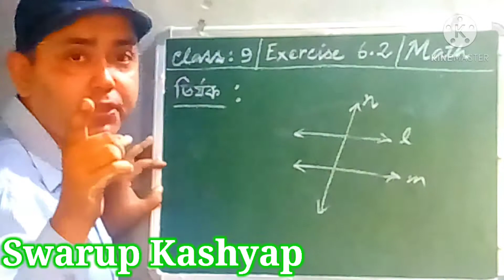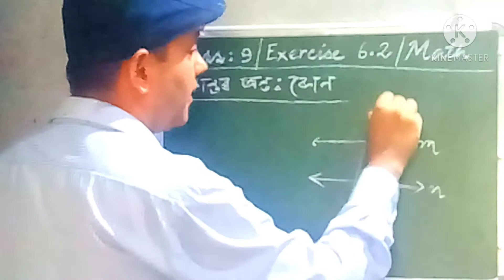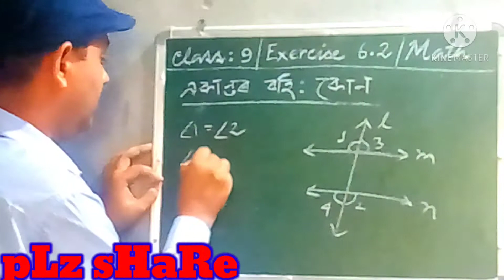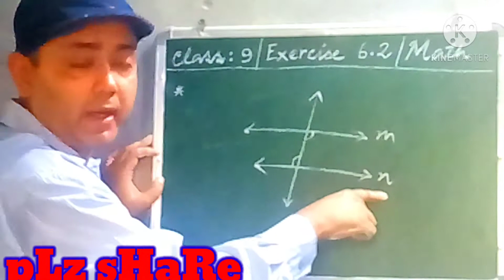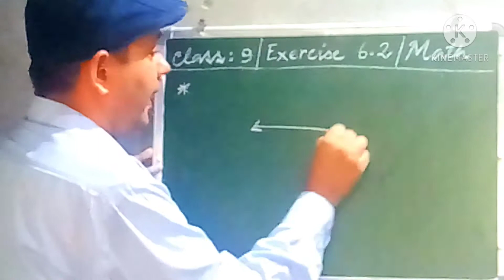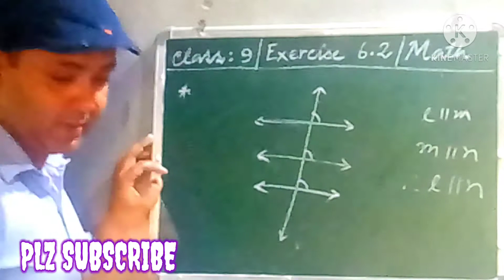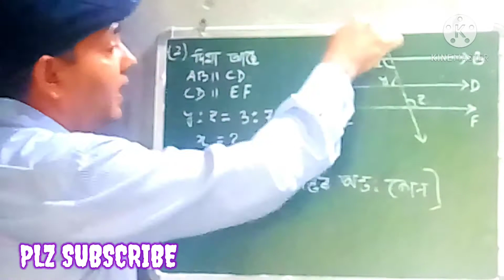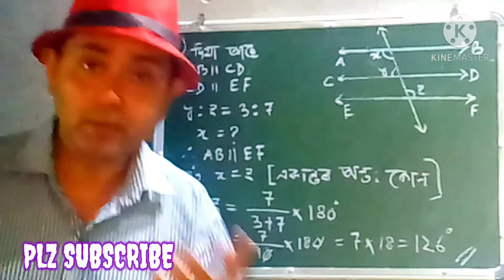Class 9,math,exercise 6.2,Swarup Kashyap, Lines and Angles,In assamese,NCERT,SK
class9#mathematics#exercise6.2#swarupkashyap#linesandangles#education#educationalvlogs#myyoutubechannel#mathspeedo#india#assam#biswanath#biswanathchariali#gelapukhuricentre#sk